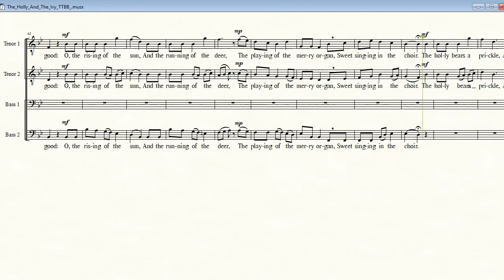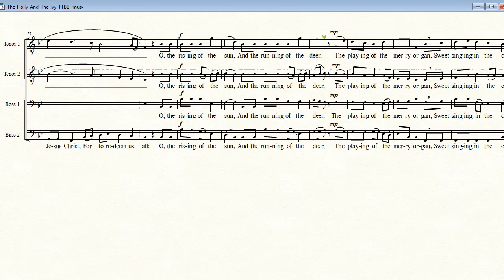The Holly and the Ivy TTBB Score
Traditional English carol "The Holly and the Ivy" arranged for acapella men's voices TTBB by Allen Goodwin. There are five short stanzas, each with the refrain, and a short coda closer.  The piece was designed so it can be used with any number or combination of stanza/refrain units.  The short coda can also be used anywhere to provide a satisfying closer element.

The score is copyrighted, but a free pdf score suitable for printing on plain 8.5x11 paper is available upon request from the arranger.